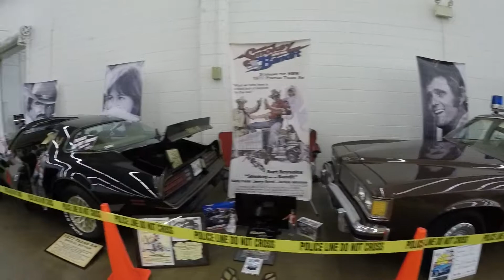Autorama Dallas Part 2 2015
Automrama Car Show part 2